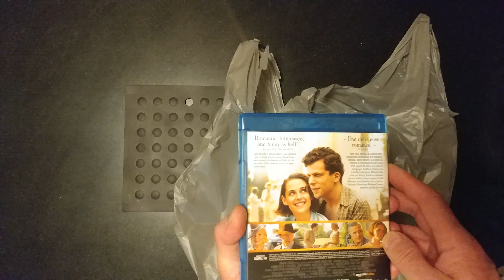UNBOXING DOLLAR TREE $1 Blu Ray MOVIE 'CAFE SOCIETY'